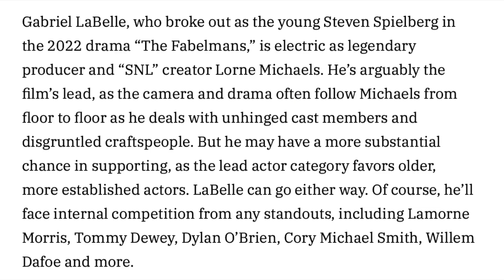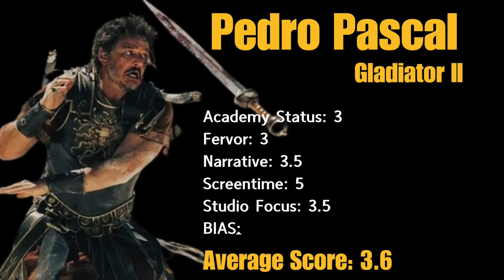Oscars 2025 Power Rankings! Best Supporting Actor!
Can Kieran Culkin be nominated for A Real Plan? Are The Piano Lesson guys serious contenders to be nominated? Will Pedro Pascal receive his first Oscar nomination for playing the villain in Gladiator II? Why are people seemingly discounting Sing Sing and Clarence Maclin? Between Stanley Tucci and Carlos Diehz who will receive an Oscar Nomination for Conclave? Does the 2024 Presidential Election hurt Jeremy Strong's chance at receiving an Oscar nomination for the Trump film, The Apprentice? Find out the answers to all of these questions and more in in this week's edition of Oscars 2025 Prediction Power Rankings: Best Supporting Actor!

TIME CODES

01:10 Chris Hemsworth was great in Furiosa from @WarnerBrosPictures
01:30 Jesse Plemons Proves he's one of the best working actors in @A24 Civil War
02:09 Can Carlos Diehz and John Lithgow elevate to a best supporting actor Oscar nomination for @FocusFeatures Conclave?
02:49 Joseph Quinn could become a breakout star post @paramountpictures Gladiator II
03:44 What role will Bill Skarsgard play in @legendary Nosferatu
04:00 Gabriel LaBelle continues to prove himself as one of Hollywood's best young actors in @Sony Saturday Night
04:36 What is September 5 and can Peter Sarsgaard receive an Oscar nomination for this Munich Olympics story?
04:57 Jay O Sanders delivers an emotionally devastating performance in @Netflix His Three Daughters
05:49 Is Blitz an Oscar contender for @Apple
06:10 Willem Dafoe looks great in Nosferatu from @legendary
06:43 Can Pedro Pascal receive his first Oscar nomination for playing the villain in @paramountpictures Gladiator II?
07:28 What is @A24 strategy for Sing Sing?
08:42 Edward Norton as Pete Seeger in @searchlightpictures  Bob Dylan biopic A Complete Unknown
09:55 Denzel Washington will get an Oscar nomination for @paramountpictures Gladiator II
11:07 Can Ray Fisher and Samuel L. Jackson get Oscar Nominations for @netdlixhd1541@Netflix The Piano Lesson?
12:50 Yura Borisov in Anora from Neon
12:50 Kieran Culkin's Sundance Drama A Real Pain from @searchlightpictures has a chance to get the Succession star an Oscar nomination!
15:19 Will the Academy overlook Jeremy Strong's wonderful performance in The Apprentice due to the divisiveness of Trump?
17:00 Stanley Tucci proves once again he is one of our best actors and should have an Oscar in @FocusFeatures Conclave
18:09 Guy Pearce is the frontrunner to win Best Supporting Actor at the 2025 Oscars for @A24 The Brutalist which has been hailed a masterpiece by critics!